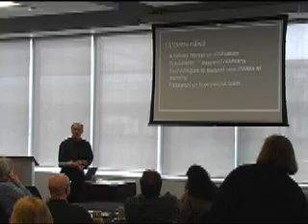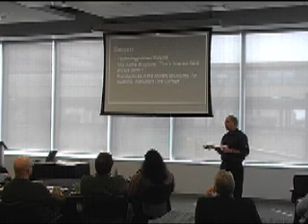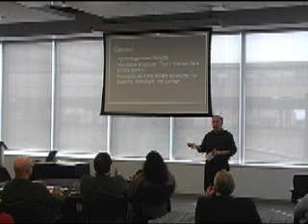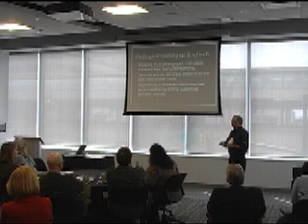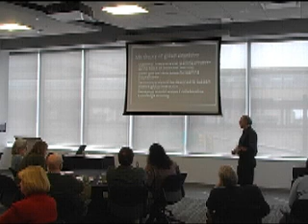Rethinking iEducation at the iSchool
A presentation by Gerry Stahl at the Drexel iSchool annual retreat, February 28, 2009